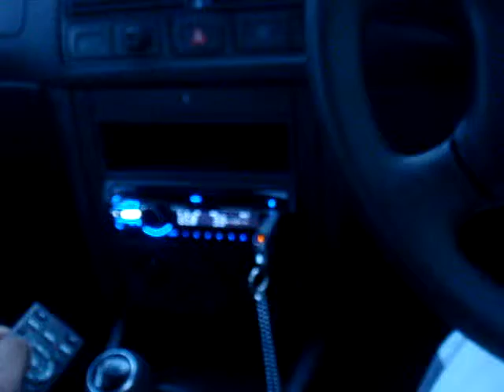Double Amp set up! Vw Golf